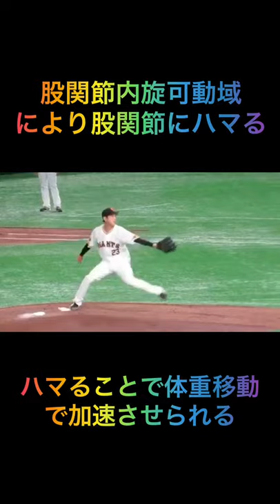野上亮磨（ジャイアンツ）投手のフォーム解説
野上亮磨（ジャイアンツ）投手のフォーム解説です。

また、公式ラインで、

① 無料相談
② 投球フォームの分析・指導
③ 有益な情報の配信
を行っているので、下記から友達追加よろしくお願いします！

さらに、プロ野球選手にも行っている球速アップのためのコンディショニングをぜひ自分も受けてみたいという方は下記のリンクからメッセージをお願いします。